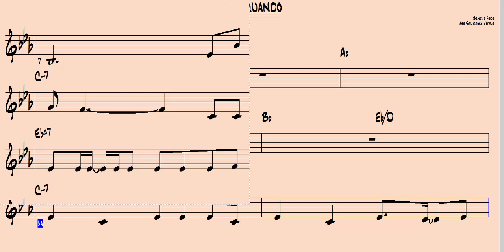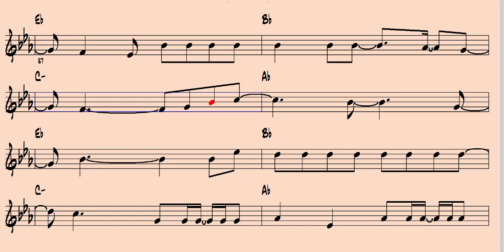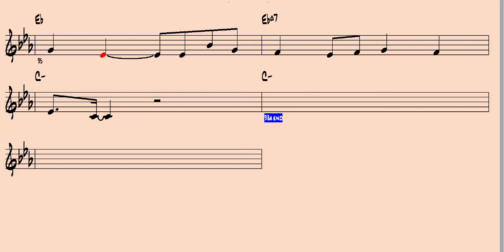Dove E Quando Spartito Per Strumenti In C